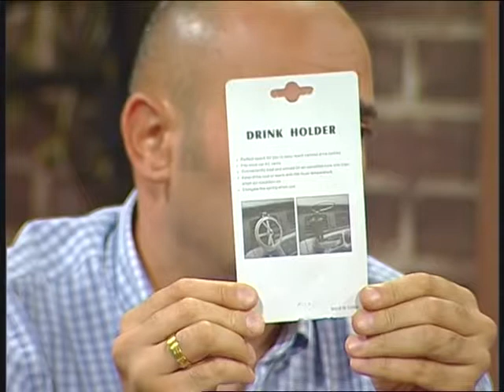კაცების შოუ, მე-2 სეზონი - 20 - გიორგი კეკელიძე 27.07.2013